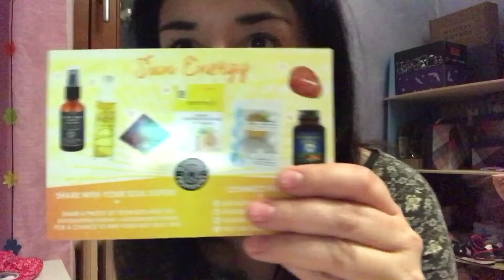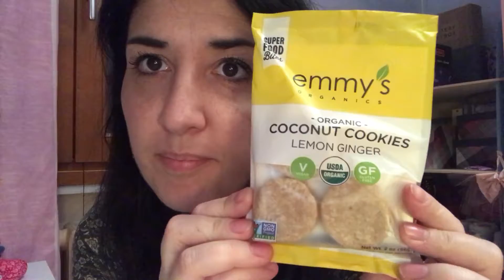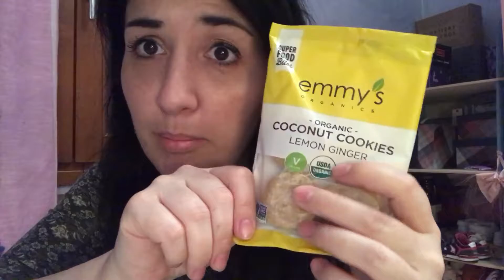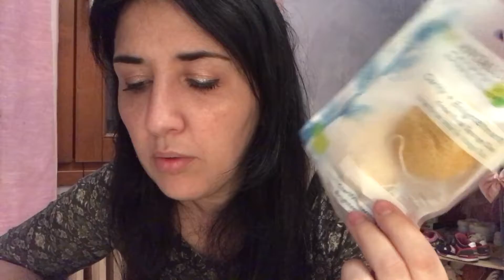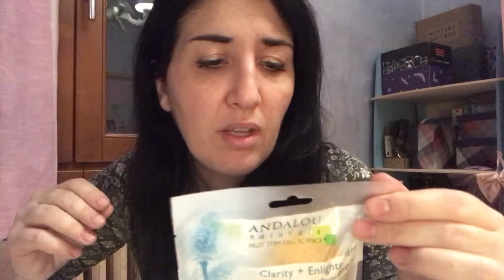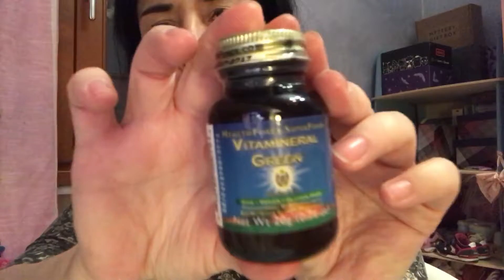Spacchettiamo la Goddes Provision box di aprile 2017 - unboxing dai prodotti beauty e un po' magici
Goddess prodotti super